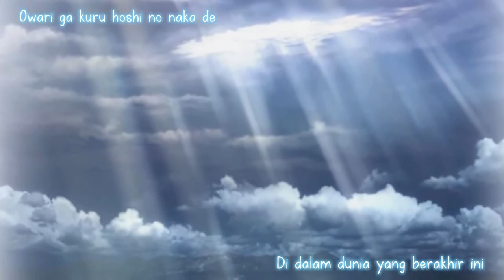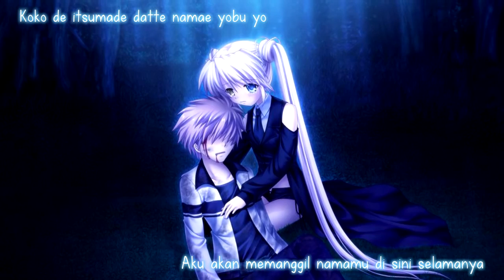Yanagi Nagi - Love Letter (Koibumi) | Rewrite [Romaji & Indonesia Sub]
"Aku mencintaimu.. dan hanya itu..

Yup, ini adalah ending theme dari Shizuru's route di game visual novelnya "Rewrite"
Ak gk bisa berhenti nangis pas denger lagu ini.. ;-;

Jadi ak denger Shizuru ini, ia di tinggal sama si Koutarou..
tapi Shizurunya tetap mau nunggu si Koutarou 'tuk kembali.. *so sweat..

Aku hanya remake dari versi sebelumnya, maaf jika gak mirip ya, ini ku buat agar bisa ada sub indonesianya..

Kalau bisa coment ya pendapatmu tentang video ini.. ^_^
■ Vocal :  Yanagi Nagi (やなぎなぎ)
■ Title :  Love Letter / 恋文 (Koibumi)
■ Video and Sub : Chiaki Chika

■ Image from Rewrite VN CG and Rewrite Harvest festa VN CG by Hinoue Itaru | 樋上いたる

■ Taken from
Rewrite & Rewrite Harvest festa! Arrange Album dye mixture (KSLA-0091)
Track 7

■ Original Composition : Shinji Orito | 折戸伸治
■ Lyrics: Yuto Tonokawa | 都乃河勇人
■ Arrangement : a2c
■ Programming, Guitar, Bass, Mix: a2c
■ Drums: mochi (takrockers!!)

■ Director & All Music Arrangement: MintJam
■ Mixing Engineer: a2c, TERRA
■ Mastering Engineer: a2c

■ Executive producer: Takahiro Baba | 馬場 隆博
■ Producer: Shinji Orito | 折戸伸治